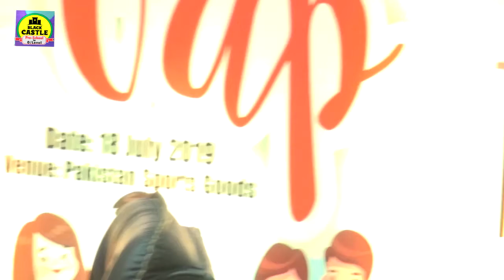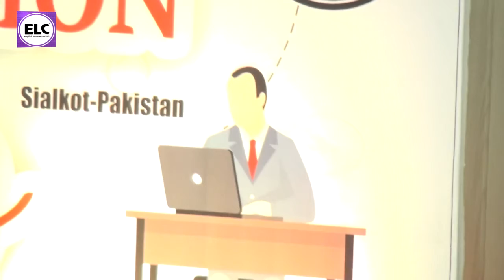ELC SIalkot GENRATION GAP Students 2